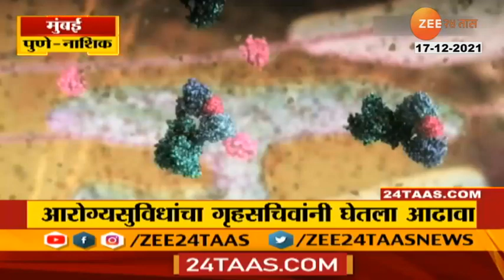Mumbai Pune Nashik Fast News On 17th December